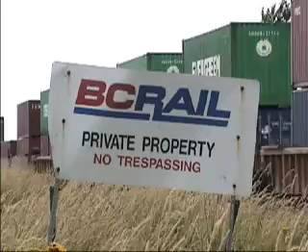11,000 foot CN 101 on the BC Rail Port Sub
Two-Tone Green Video Productions Present...
CN 101 with 2 units and 11 000 feet makes its way to its terminus 10 miles away at Roberts Bank, BC